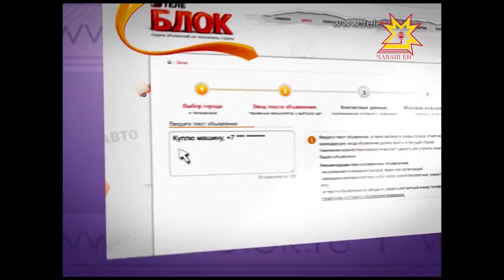Телеблок. Объявления в бегущую строку (дл)